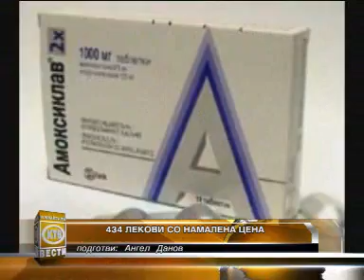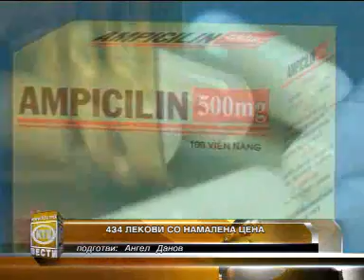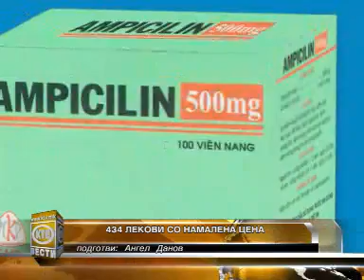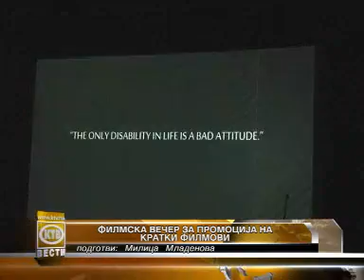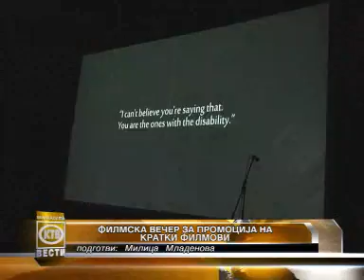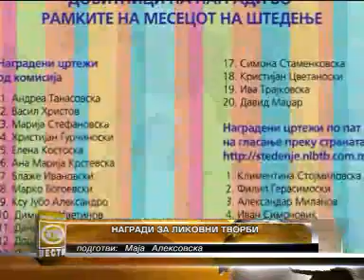КТВ ВЕСТИ - Понеделник 3.11.2014